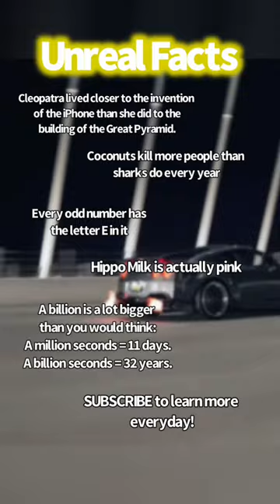MIND BLOWING Facts You Need To Know 🤯👀